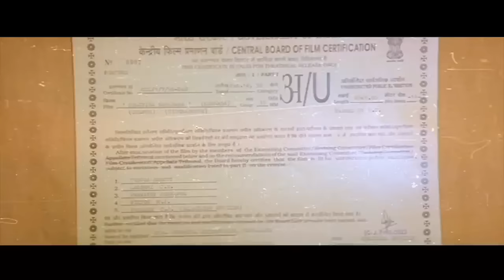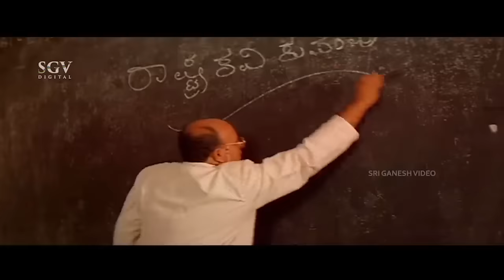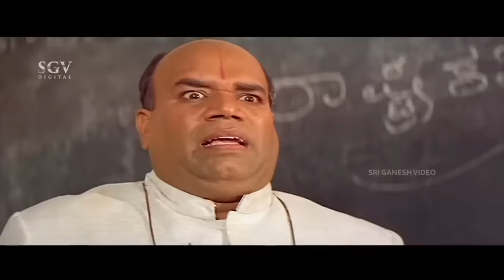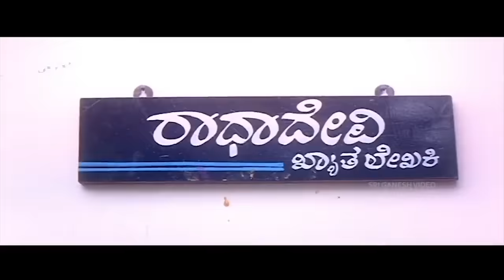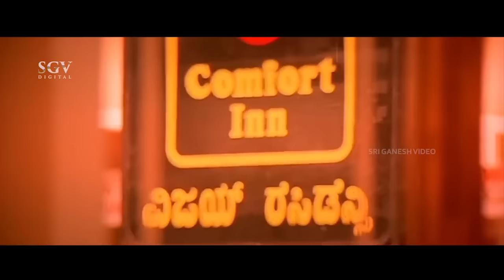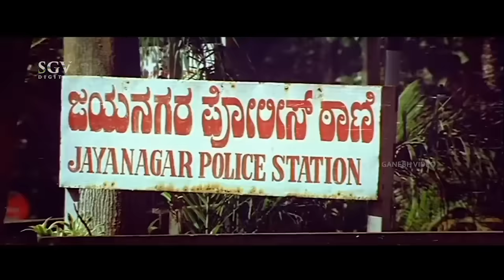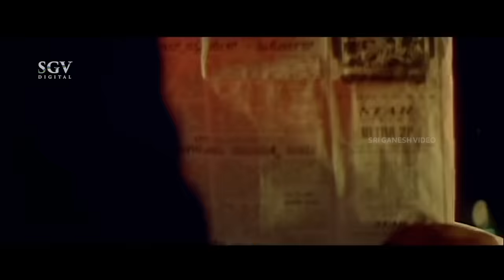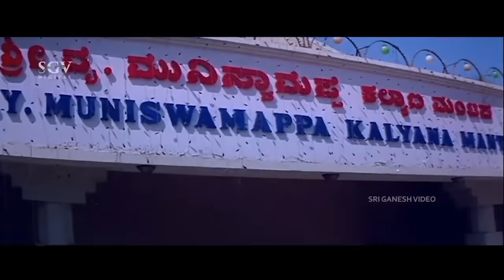ಗೆಲುವಿನ ಸರದಾರ Kannada Family Drama Comedy Movie RaghavendraRajkumar, Shruthi | Kannada Movies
Watch ಗೆಲುವಿನ ಸರದಾರ Kannada Drama Family Comedy Movie RaghavendraRajkumar, Shruthi | Kannada Movies

Kannada Movies of Raghavendra Rajkumar | Geluvina Saradara Kannada Full Movie | Super Hit Kannada Comedy Movie | Geluvina Saradara Kannada Picture | geluvina saradara kannada cinema

Film : Geluvina Saradara – ಗೆಲುವಿನ ಸರದಾರ (1996/೧೯೯೬)

Stars: Raghavendra Rajkumar, Shruthi, Srinath, Jayamala, Shivaram, Seetharam, Tennis Krishna, M S Umesh, Bank Janardhan, Honnavalli Krishna, Sundar Raj, Shankar Rao, Kunigal Nagabhushan, Mynavathi, B Jaya, Padmaja, Marina, M D Kaushik, Shivaprakash, Ashwath Narayan, Sundarashree, Veena, Vanishree, Mala
↑ top ↑
Direction:

Associate Director B Raghunandan, Vaidyanath
Assistant Director Nagappa Maradagi, Devendra
↑ top ↑
Production:

Production Controller Puneeth Rajkumar
Production Manager Channa, Mallikarjuna
↑ top ↑
Writers:

Story Relangi Narasimha Rao
Screenplay Relangi Narasimha Rao
Dialogue Kunigal Nagabhushan
Lyrics Hamsalekha
↑ top ↑
Other Crews:

Music Hamsalekha
Cinematography Nagedra Kumar
Editor T Shashikumar
Stunts Nanjundi Nagaraj
Choreography Prasad
Costume A P Nagaraj, Amar
Makeup Vishwanath, C V Dinesh, Ramu, Sudhakar
PRO R S Harish
Publicity Designs Gangadhar
Stills Raju
↑ top ↑
Sound Recording:

Dialogues M Kodandapani, Viji
Songs Mahendran, Janakiram
Re-Recording Mahendran, Janakiram
↑ top ↑
Censor Details:

CBFC U
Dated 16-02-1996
Length 4045 Mts
Reels
Color Color (Cinemascope)
↑ top ↑
Audio & Video:

Audio On Magnasound
↑ top ↑
Songs & Lyrics:

Topi Topi Dr Rajkumar Hamsalekha
Tamota Tamota Raghavendra Rajkumar, Manjula Gururaj Hamsalekha
Premakke Kannilla Manu, Manjula Gururaj Hamsalekha
Innu Yaaka Nachkothiye
Raghavendra Rajkumar, Manjula Gururaj Hamsalekha
Love Lockup Manu, Manjula Gururaj Hamsalekha